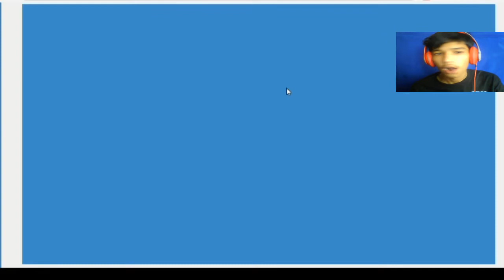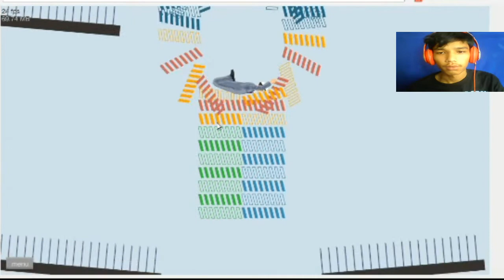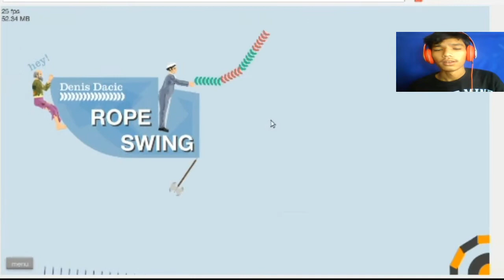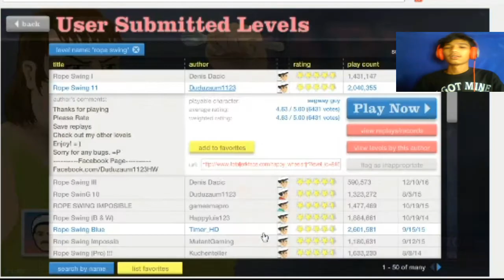CAN YOU BEAT THIS ? MOST HARDEST ROPE SWING CHALLENGE part 2(HAPPY WHEEL)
hello guys .hop you guys enjoy the video
and make sure to give this video a thumb up.
you can suggest the game for me in the comment section